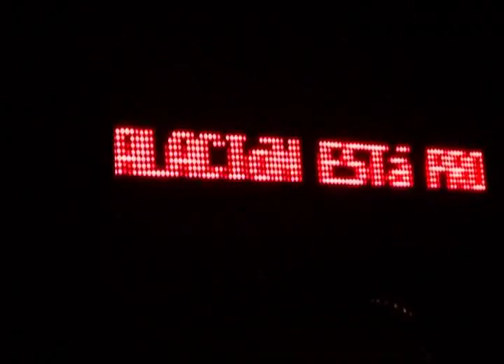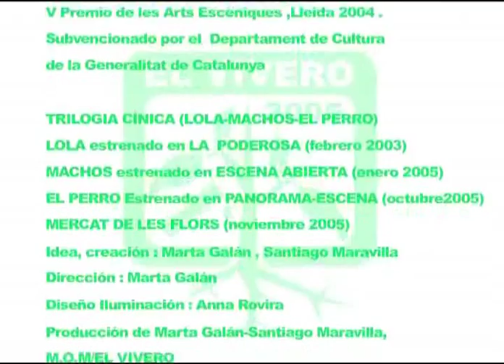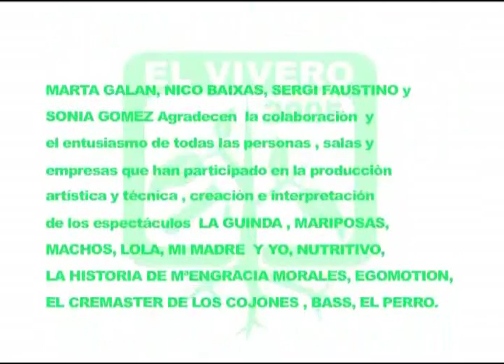Mariposas-Nico Baixas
Me resulta difícil describir la relación que tengo con mi trabajo, pues es bastante infantil y en gran parte tiene mucho que ver con la casualidad.

Utilizando filosofía barata (siempre me ha gustado hacerlo) diría que me gusta surfear y que la creatividad es mi ola.

Fuera de esto, no tengo interés en ningún arte en particular. Sí creo que para comunicar necesitas una herramienta o un marco donde poder poner tus cosas. Alguna gente lo encuentra en la música, cine, arte plástico, video arte.

A mí me resulta práctico el Teatro porque es muy ágil. Aparte de esto, cualquier cosa que sirva para comunicar me parece interesante (una cuchara!?). Lo que me pasa a menudo es que tengo problemas para poner mis cosas en un marco que la gente pueda identificar como algo. Los marcos son muy importantes para la gente,pero para mí lo que es interesante en el arte es descubrir, ser sorprendido, superado. Pero para sentir esto deberás ser valiente. Al menos lo suficiente como para decir "Esto me gusta% sin prestarle demasiada atención al marco. Es una decisión personal. Las calles y las casas de los amigos son los mejores teatros, galerías de arte y salas de conciertos que he visitado nunca. NICO BAIXAS.